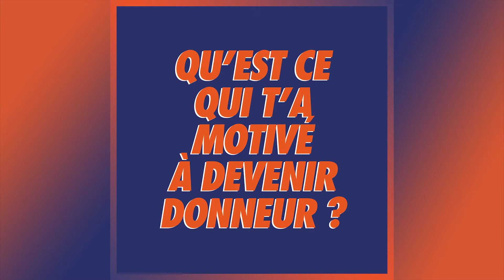Témoignage Benjamin, 25 ans, donneur de moelle osseuse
"Si c'était à refaire, je le referais !"
Découvrez le témoignage de Benjamin qui vous explique comment se sont passés son inscription sur le registre des donneurs de moelle osseuse et son don.

Dans 75 % des cas, le don de moelle osseuse se fait par prélèvement dans le sang. Alors, comparé à tout ce que vous déjà avez vécu dans votre vie, ce n’est pas si dur de faire un don de moelle osseuse !

✨De nombreuses personnes souffrant de maladies graves du sang, comme les leucémies, les lymphomes, l'aplasie médullaire ou encore la drépanocytose, ont besoin d'une greffe de moelle osseuse pour espérer guérir.
Plus il y a de profils différents inscrits sur le registre des donneurs, plus les chances de greffe augmentent pour les malades.
✨La moelle osseuse n'est pas la moelle épinière.
✨En moyenne, il y a 1 chance sur 1 million de trouver un donneur compatible (hors fratrie).
✨Chaque année en France, 2 000 patients atteints d'une grave maladie du sang, comme les leucémies, ont besoin d'une greffe de moelle osseuse.